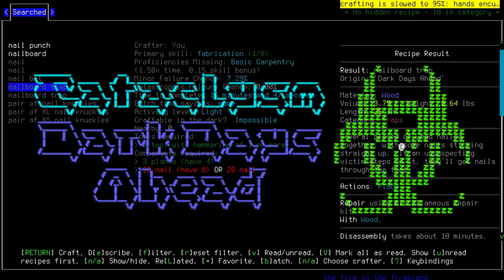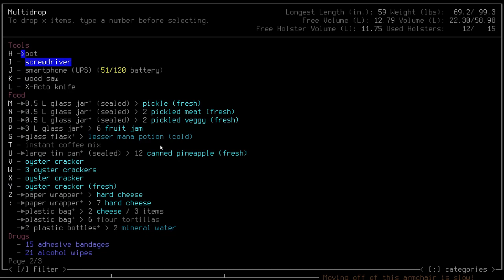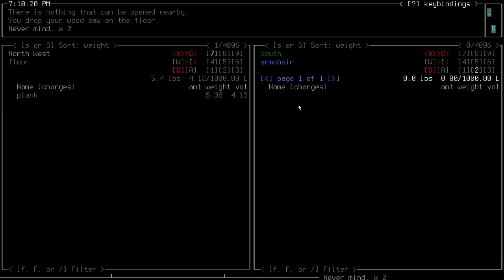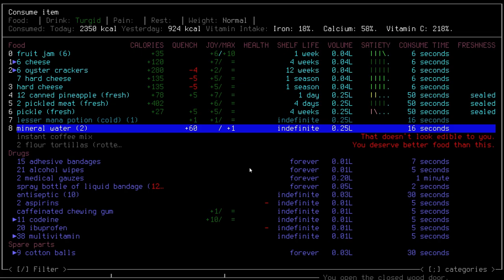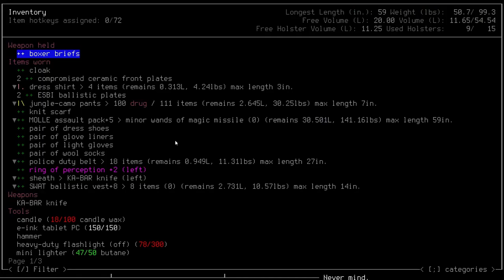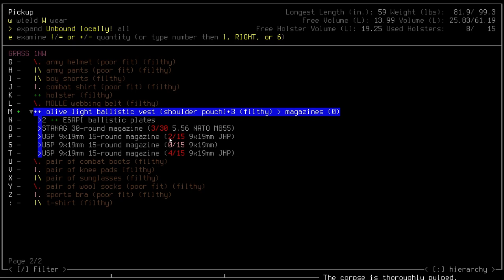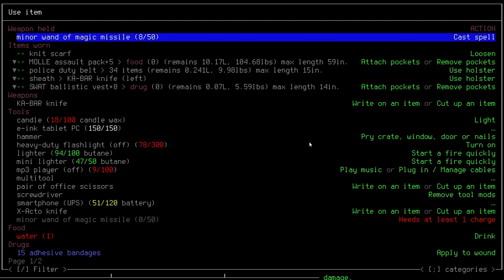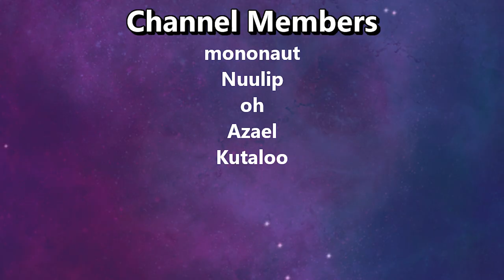Safety is a Commodity | CDDA Ep 4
The epitome of a modern traditional roguelike: with turn-based play and a RPG-like skill progression system, it hearkens back to some of the major aspects of this genre. This game has an incredible depth, with a deep inventory system, vehicles and boats, NPCs with their own stories, and more.